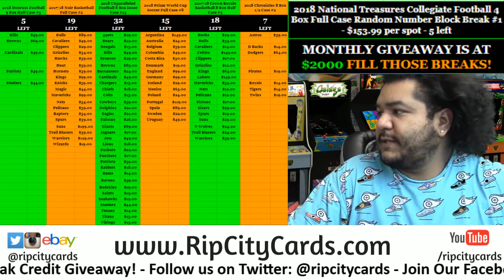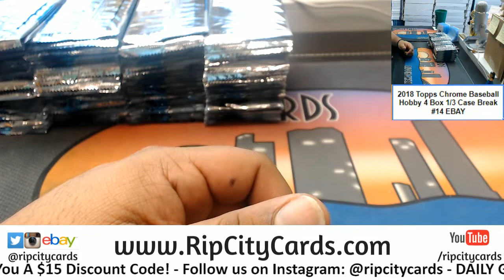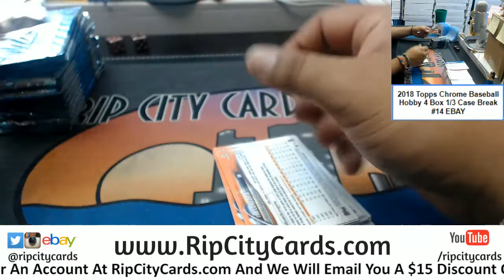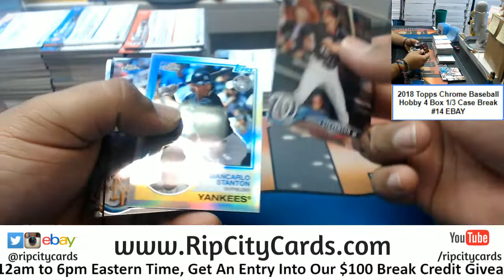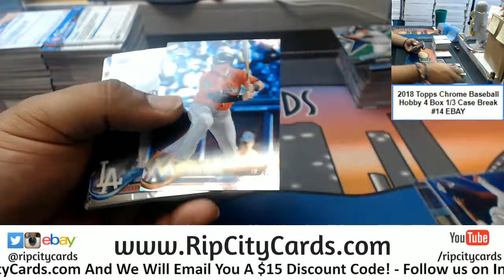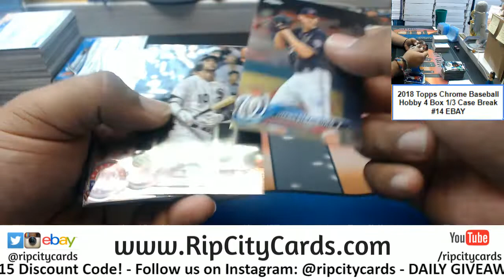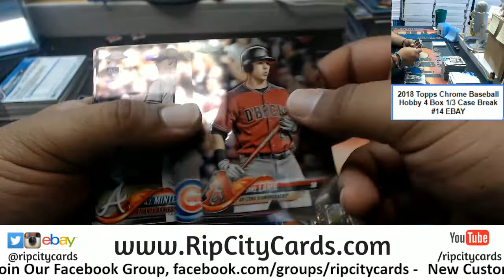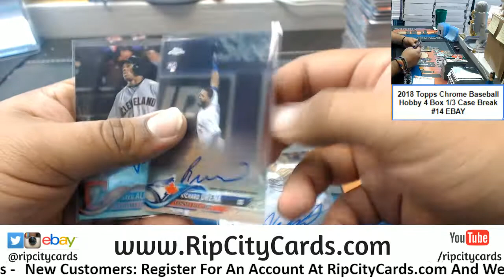2018 Topps Chrome Baseball Hobby 4 Box #14 EBAY